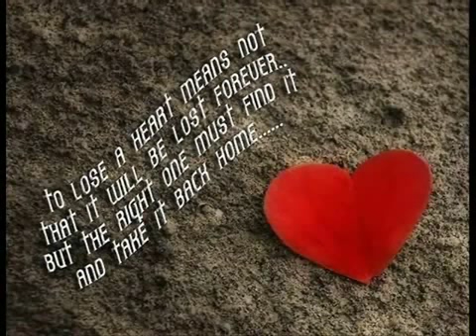3.D.D. Here w / o ~ u ( 1 Luv Productions ) ♥♫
3.D.D. Here w / o ~  u  ( 1 Luv Productions ) ♥♫
Disappear now when I'm dreaming of your face
And tonight it's only you and me
The miles just keep rollin'
And tonight girl its only you and me
It gets hard but it wont take away my love
And when the last one falls
3.D.D. Here w / o ~  u  ( 1 Luv Productions ) ♥♫